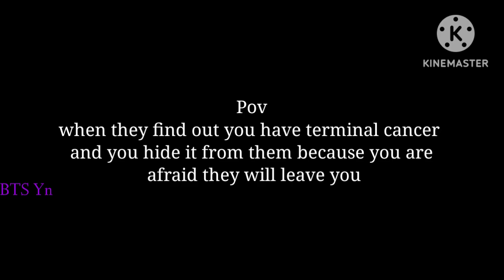BTS Imagine - When you have cancer and it's your last stage but you didn't tell them cause 2/2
Hi.. everyone